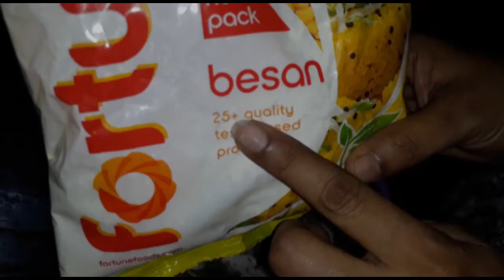ପିଆଜ ପାକୋଡା || Onion Pakoda || Home Made Food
Onion Pakoda (Onion Bhaje) is a mouth watering indian snack. It is used as a strater snack in most indian parties and large meals. It goes with imli chutney Onion Pakoda is a deep fried batter snack made of gram flour (besan), other spices and onions.Onion Pakoda is a deep fried batter snack made of gram flour (besan), other spices and onions. Unlike the potato bajji or the banana chilli bajji, the batter for the onion pakoda is different.
1/2     tsp       baking pdr optional
1     cup          big Onion
   2     leaf      curry leaves
1     piece       Ginger / Garlic  finely sliced (Optional)
1     cup       Gram Flour Besan
2     number   `    Green chillies
 1     to fry       oil
2     tbsp       oil or butter
1/4     cup       Rice Flour (Optional)
1     to taste       salt